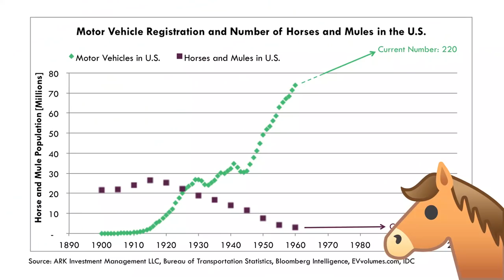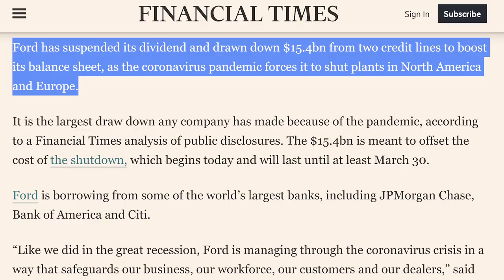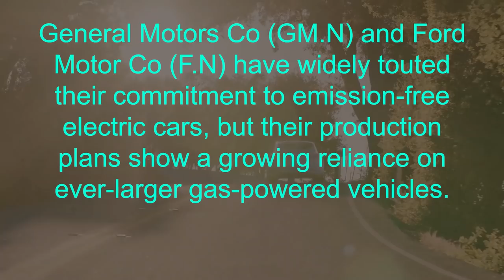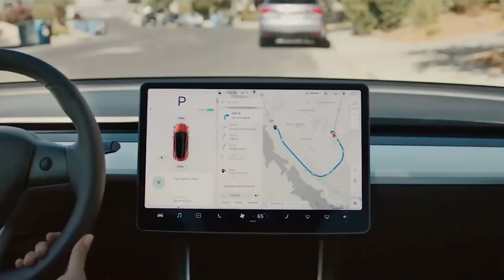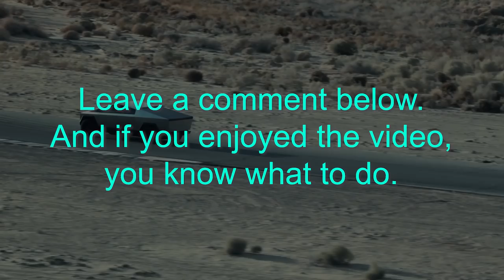Ford and GM are in BIG Trouble (bankrupt soon?)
I hope I'm wrong, but I doubt I will be. Ford and GM are on track for bankruptcy this decade. They're screwed. bankwupt. Get 2 Free Stocks (valued up to $1400) on WeBull when you deposit any amount

In this video, I explain why Ford and GM are screwed. They were skating on thin ice before this global health thing. Now they're trapped UNDER ice!

Within the last 2 weeks, Ford and GM have drawn over $30 billion combined in lines of credit to weather this storm, right when they should be going ALL-IN on electric vehicles (EVs) which ITSELF would have cost tens of billions of dollars.

Meanwhile, Tesla continue to pull further ahead.

I couldn't live with myself if I didn't put this out there. I really do hope I'm wrong but it will take a series of miracles for Ford or GM to make it out of the 2020s in one piece. They'll either be acquired/merge with other companies or more likely, go bankrupt.

They should already be ALL-IN on EVs. This goes for all large legacy automakers.

RIP.

It you own stocks in Ford, GM or other legacy automakers, take this into consideration.

Steven